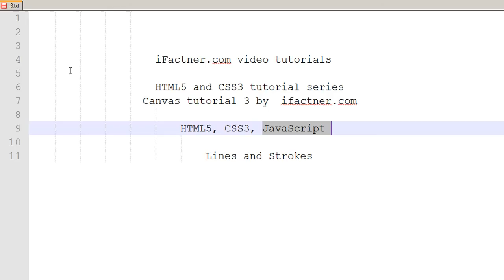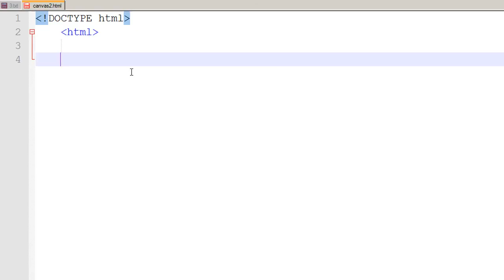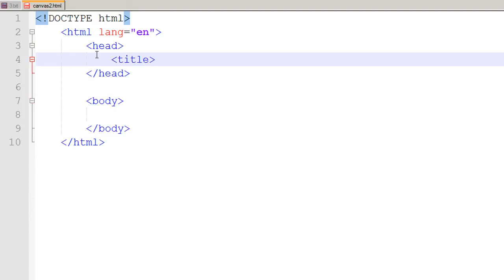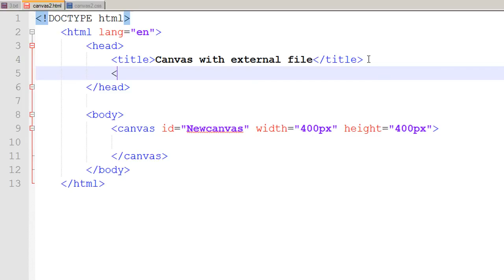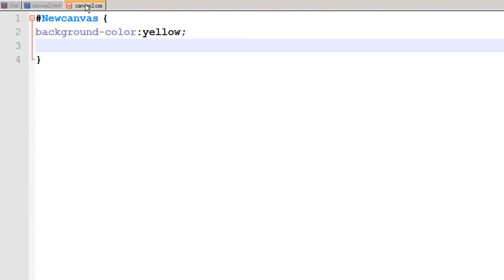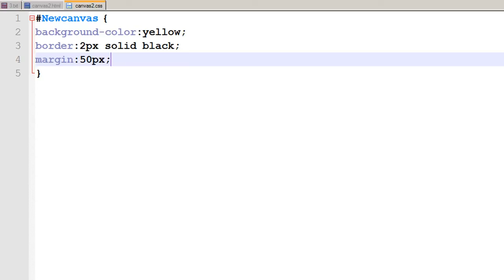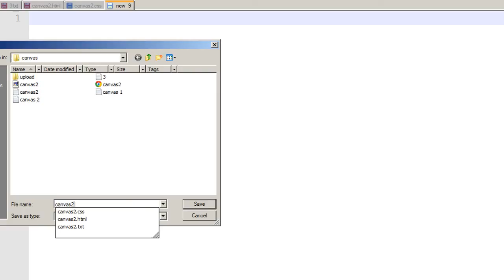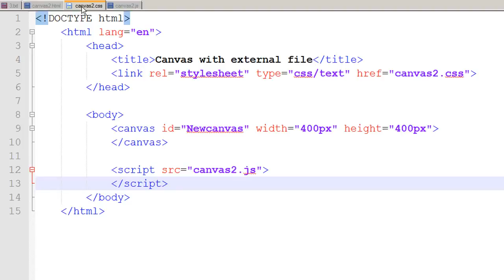HTML5 and CSS3 canvas tutorial 3 Hindi Urdu for beginners